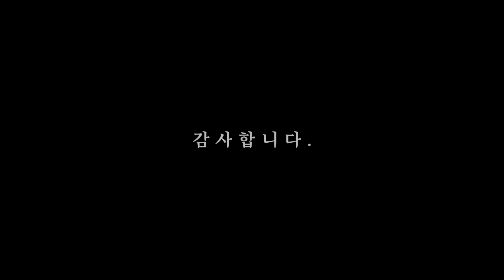● DJI LTE MODULE TEST - DJI MINI 3PRO 비행 테스트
촬영 : DJI MINI 3PRO
          LTE MODULE
편집 : KINEMASTER
음원 : Artlist Music